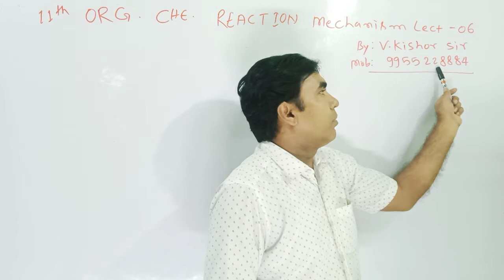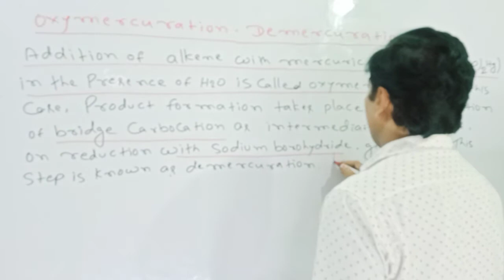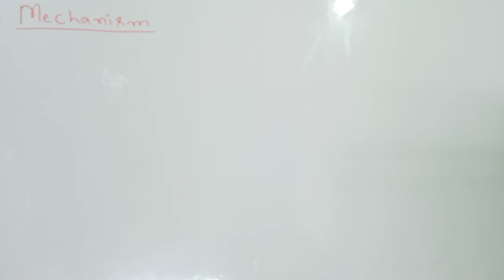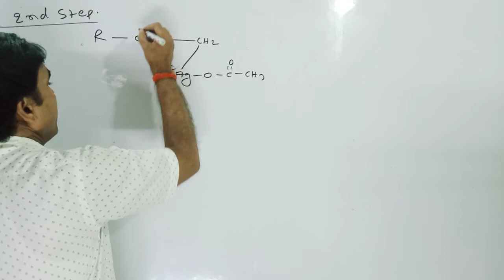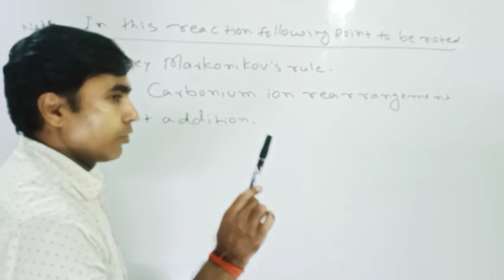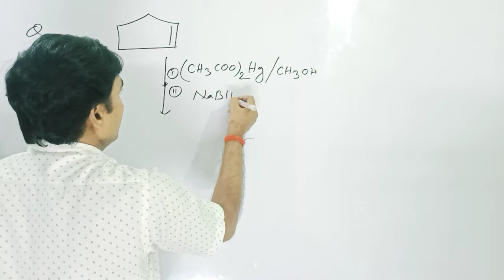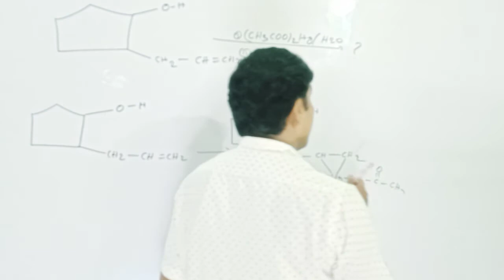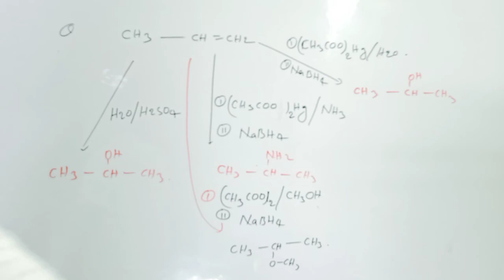11th ORG. CHE. REACTION Mechanism Lecture -06 (Oxymercuration -Demercuration)